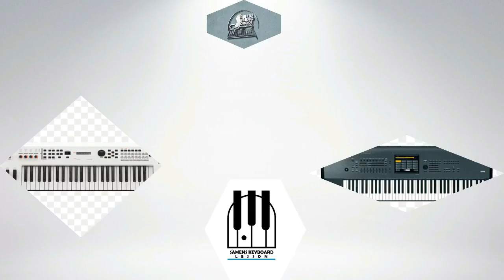SUSPENDED 2 (SUS 2) CHORD 1ST INVERSION/ ROOT INVERSION